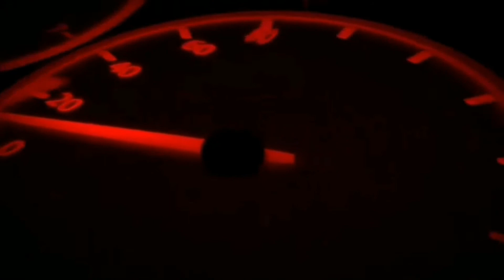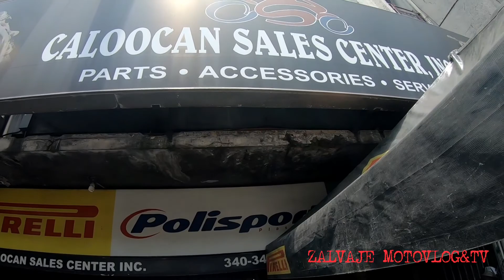KAWASAKI Z1000/ PALIT STEERING BEARING..???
SALAMAT SA CALOOCAN SALES CENTER INC.
ORIGINAL PARTS STEERING BEARINGS..
SALAMAT KAY SIR GERSON SA MABILIS NA PAG ASSIST.